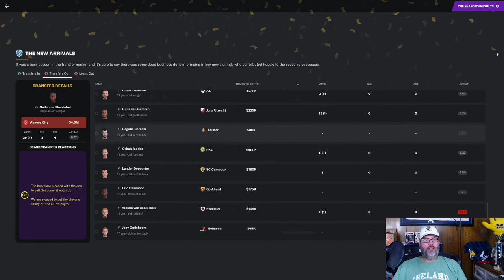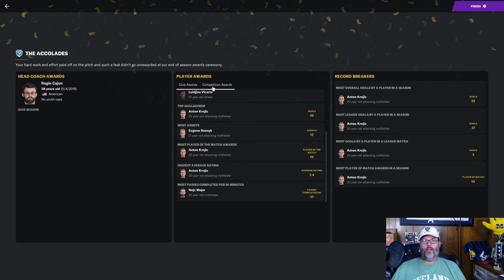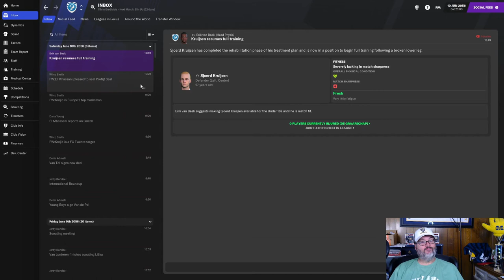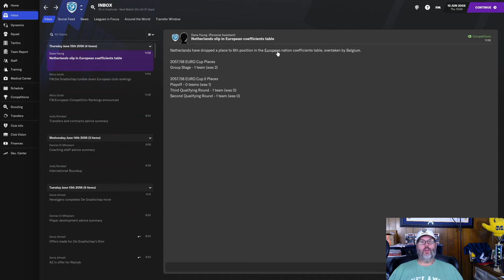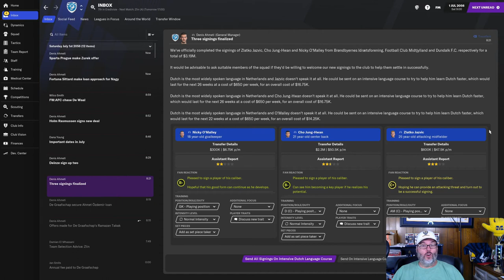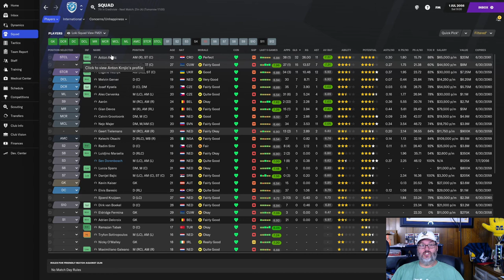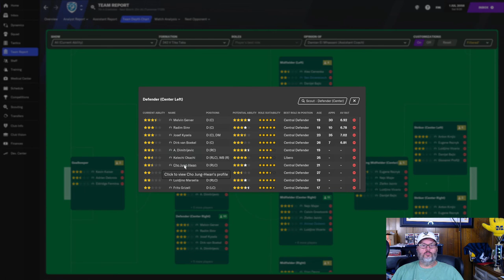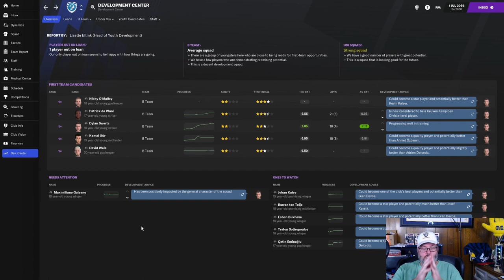Football Manager 2021 Glory Hunter - DeGraafschap - EP. 48 - Transfer Special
This Football Manager 2021 Glory Hunter save is a single team Road to Glory save as we take over a club in the Netherlands, De Graafschap, and attempt to lead them to Glory in Football Manager 2021 while we also attempt to Build a Nation with the Netherlands.  Part of this challenge in Football Manager 2021 is to build a nation as we attempt to reach the Eredevisie and lay claim to the heights owned by Ajax, PSV and Willem II.  Follow my Football Manager 2021 gameplay through the highs and the lows of our FM21 Netherlands challenge.   I add an extra twist to my saves by doing a "+30" where we advance 30 years into the future before we even start the series.